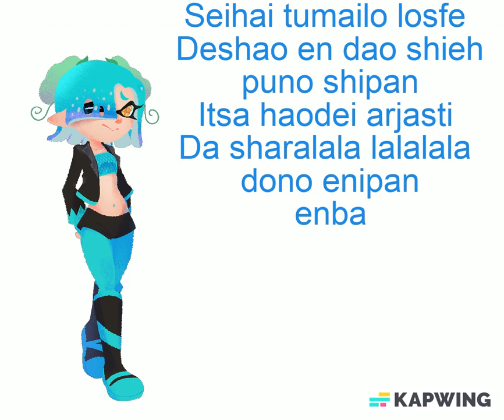Light Of Day by Faye (Lyrics and Switching Vocals)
Original song by  @tacoyaki8